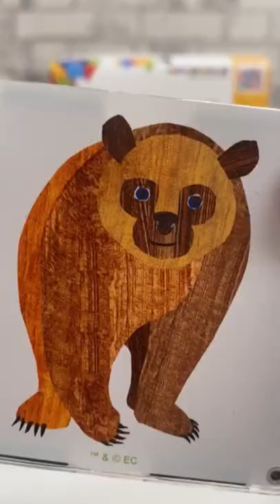BROWN BEAR BROWN BEAR WHAT DO YOU SEE - MAGNATILES!😱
Get ready to learn animal names and colors with the Brown Bear, Brown Bear Magnatiles set, problem solving and story re-telling with this favorite!